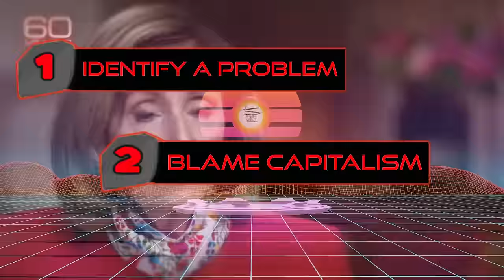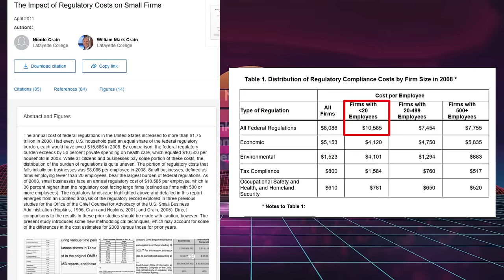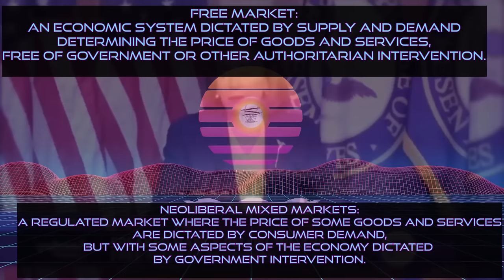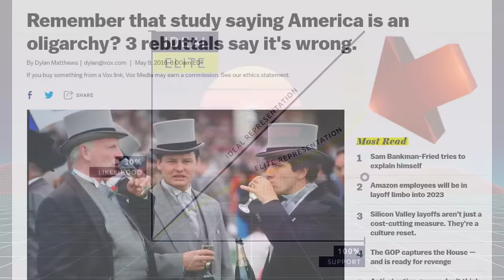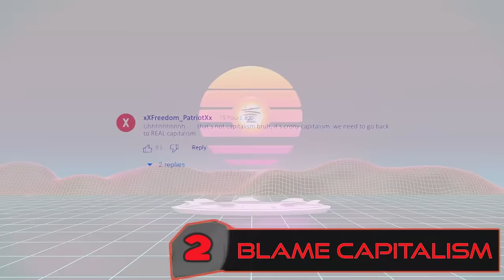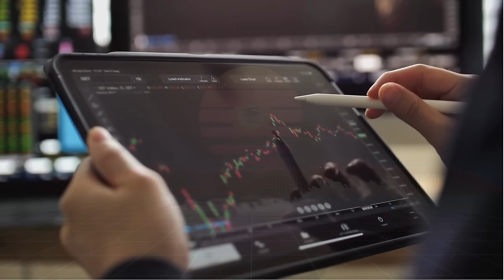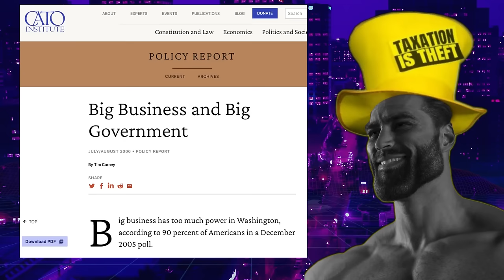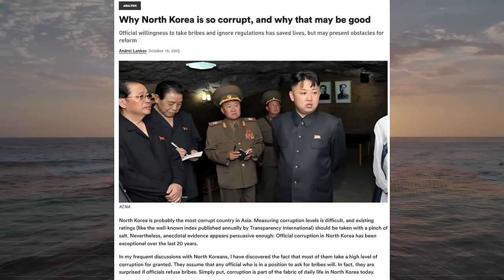Why Socialism makes Government Corruption worse.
Breadtube likes to blame Capitalism for Government Corruption and then propose Socialism as the solution. The facts show exactly the opposite to be true. It is also part of a common 3 part grift that Socialists pull:

1. Identify problem.
2. Blame Capitalism.
3. Promote Socialism.

This is always a grift, and always comes with either a lack of evidence, highly skewed "facts", or just flat out poor rationality. To show this, I bring you the 7th episode of my refuting Breadtube series focused on Second Thought, who puts out this type of argument on a regular basis. Why he is wrong on this also shows why the only viable solution to a corrupt State is to take power away from the State.

This episode of Refuting Breadtube is partially a collab with @LiquidZulu

CC 4.0 License

SOURCEDUMP:
Permits to open a restaurant
Mattel uses regulation to gain advantage over small toymakers